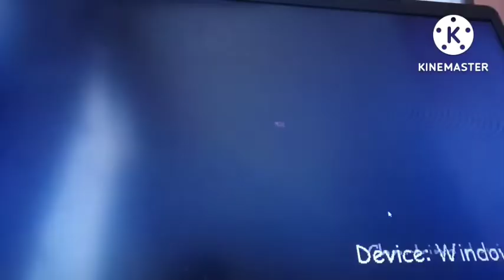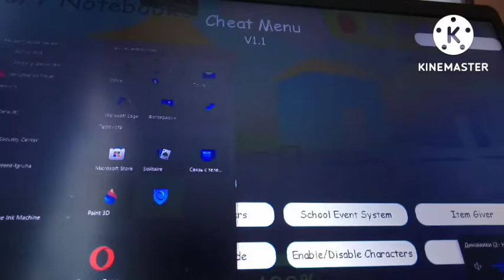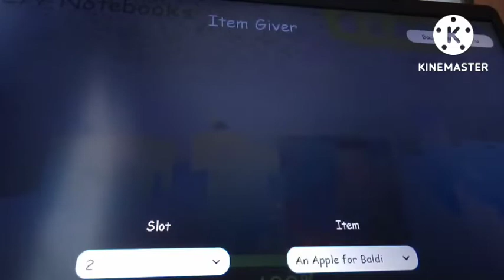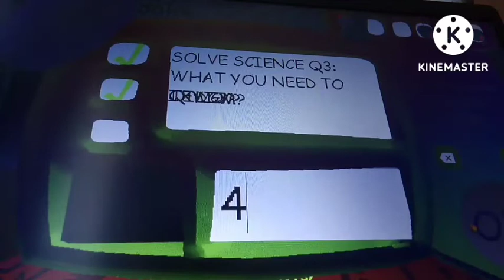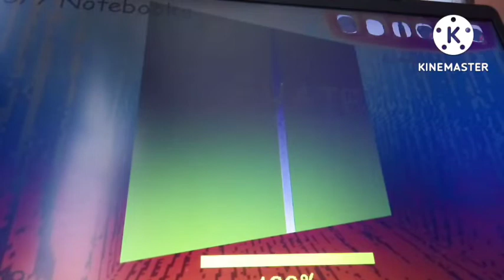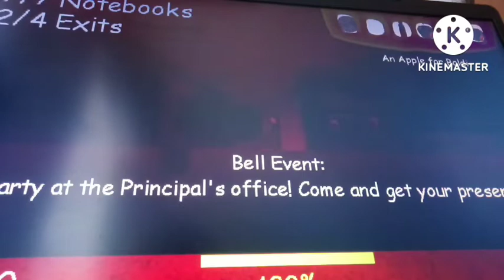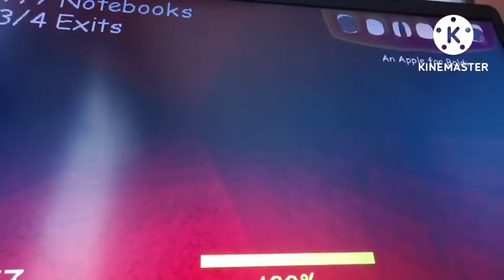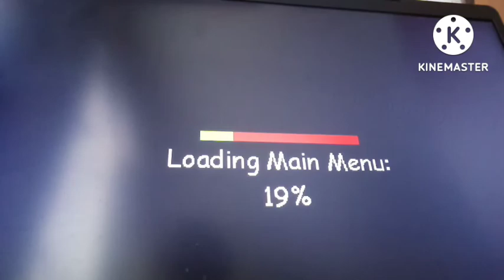Baldi basics the ultra decompile #1